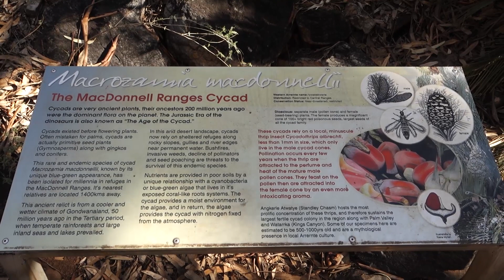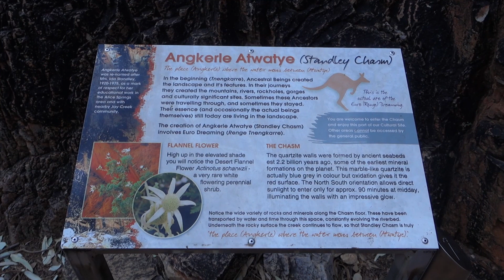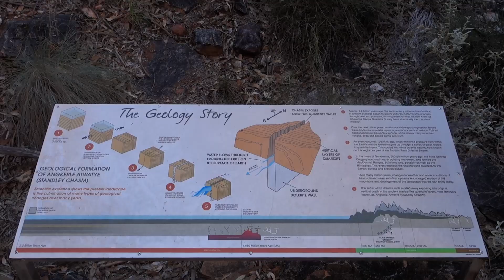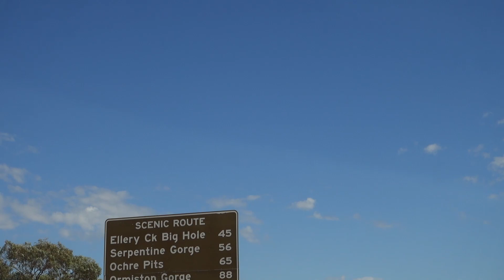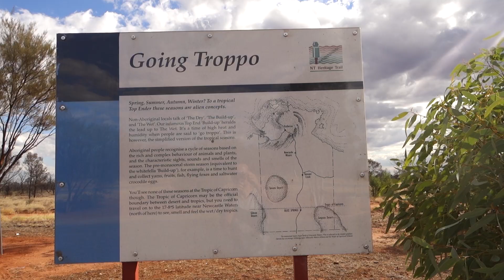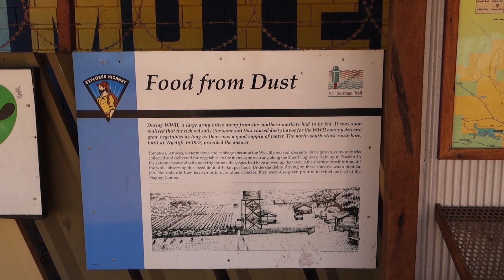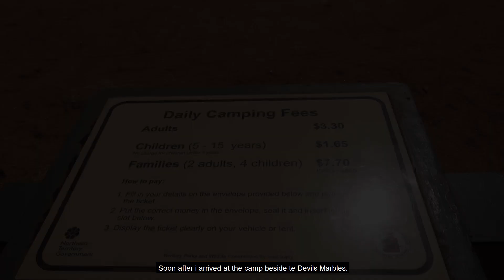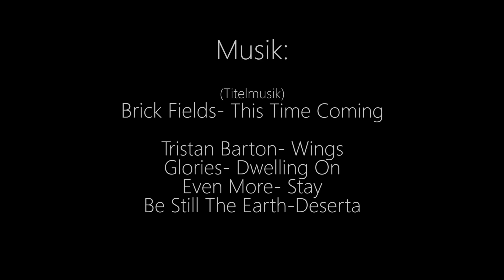Australien- Rundreise Teil 8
Die letzte Woche der Reise beginnt mit einem kurzen Besuch in den West McDonnell Ranges. Anschließend ging es weiter zu den Devil Marbels. Nun liegen noch viele Kilometer zwischen mir und dem Ziel an der Ostküste.